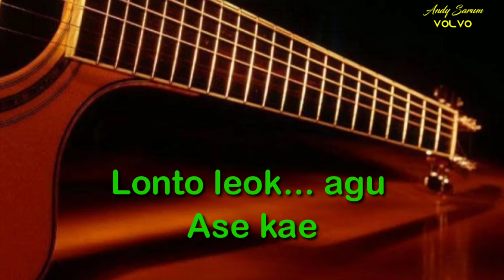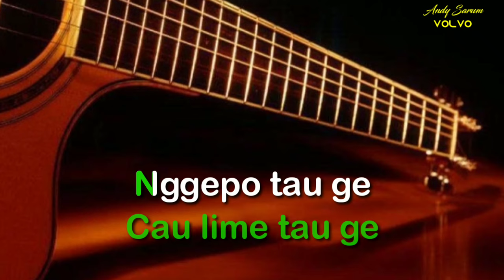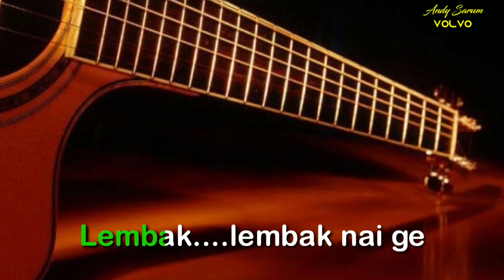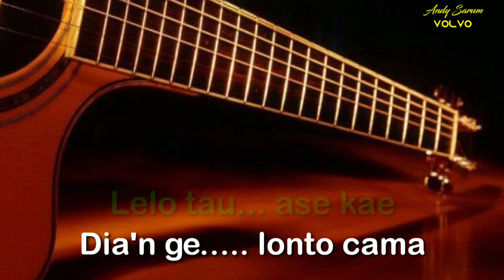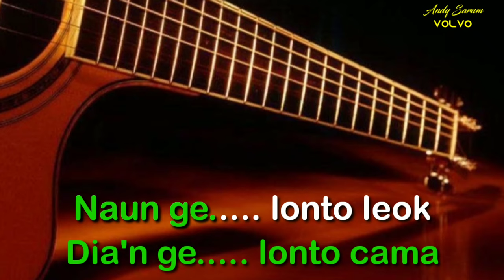KARAOKE🎤🎶🎶... Lagu Manggarai " Nisang Nai ge "cipt.. Ivan nestorman...(music by.. andy volvo)